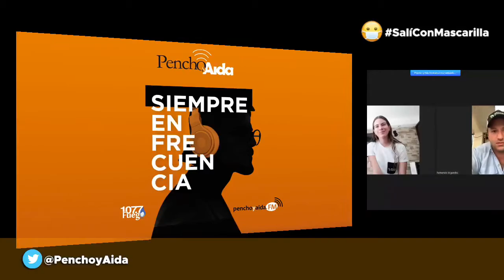Raquel Iglesias, Marcela Richardson, Fernando Arguedas y Steven Klose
Hoy conversamos con Raquel Iglesias y Marcela Richardson de Restaurante Rama y Fernando Arguedas, Executive Chef en Monkey Foods, Steven Klose, Co-Fundador y CEO de Monkey Foods